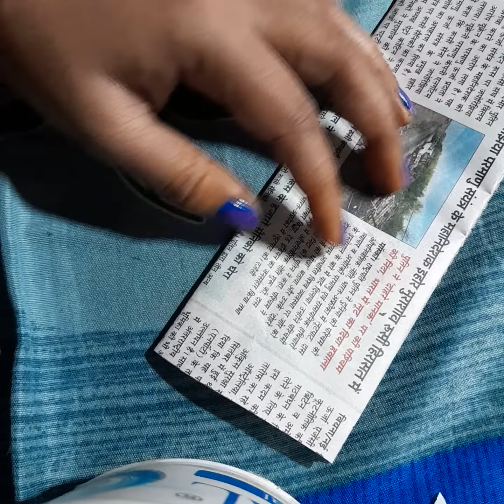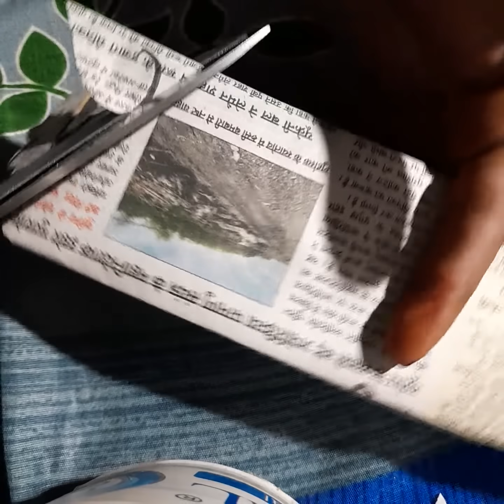simple Akhbar ki cutting paper cutting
simple Akhbar ki cutting Akhbar ki cutting sukhe